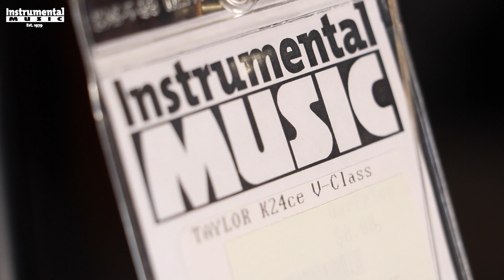Taylor Road Show September 10, 2018 Thousand Oaks